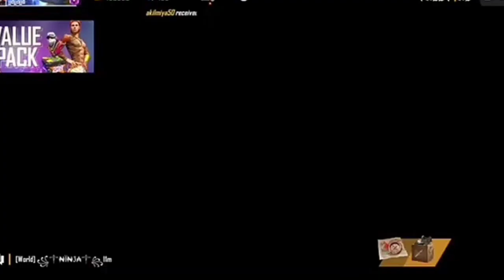FREE FIRE NEW CHARACTER SNOWELLE ABILITY||FREE FIRE ADVANCE SERVER UPDATE OB 25||NOOBGANG 2020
This game is only work of fiction, and don't have any
connections to reality, watch it as per your guardtan
guidance, this game belong to garena free fire we
don't own this, we are not spreading violence and
this video is solely entertainment purpose.

free fire new update free fire new update date
free fire Kalahari map update date free fire new
dessert map free fire new map details free fire
new update details wifigamingdost free fire
tower trick free fire climb on tower free fire new
tricks free fire advance server details
mode bug free fire kapella patch quiz answers
Clash Squad bug How To Use zip line without
Alok Character free fire wonderland event free fire
drag auto headshot free fire invisible bug free fire
invisible trick free fire purgatory map magic stone
go inside without internet on off KLA character
change hairstyle trick, free fire zip line trick bug
free fire knife mode, Free Fire Purgatory Map bug
free fire climb on tower free fire glider free fire
new pet falcon free fire training mode tricks
fire invisible trick free fire rampage mode tricks
free fire small character trick bug glitch
fire advance server how to download advance
server APK free fire july month advance server
free fire free fire new map bermuda new map 2.0
bermuda 2.0 hidden places free fire Bermuda 2.00

invisible trick free fire purgatory map magic

stone
bermuda 2.0 hidden places free fire Bermuda 2.0
hidden places free fire new map hidden places
free fire new hayto fireband free fire hayto new
character skill test free fire HAYATO fireband ability
test free fire new lobby free fire next update date
free fire July month update free fire next weapon
royal free fire new weapon royal frUPDATE e plan
Bermuda FREE FIRE NEW CHARACTER SNOWELLE
ABILITY SNOWELLE CHARACTER ABILITY TEST
SNOWELLE CHARACTER GAMEPL

ob25 update free fire date in tamil

Thank u for whatcing 👑❤️